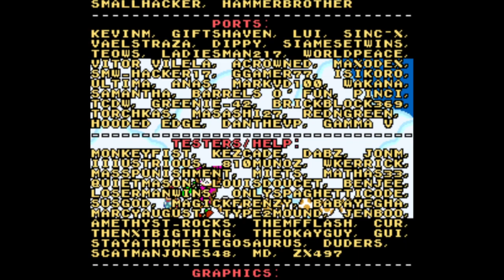[43] Culmination Castle Part 2 und dann? || Things.smc (Blind)